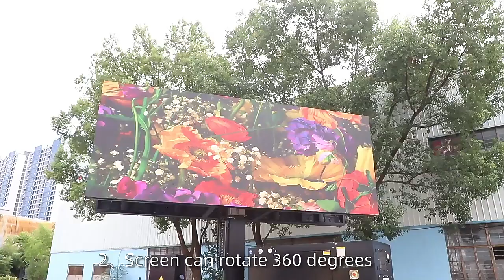Double sides LED screen fixed Led truck box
1、LED screen in double sides
2、Screen can be raised 2m and rotated 360 degrees
3、LED screen size in 5000*2000mm*2sides                                                              4 、support legs,
5、with P5/P4/P3 full color  screen 6、without chassis for trucks                          7、With 30KW Silent Generator